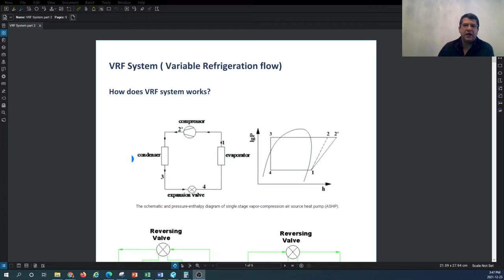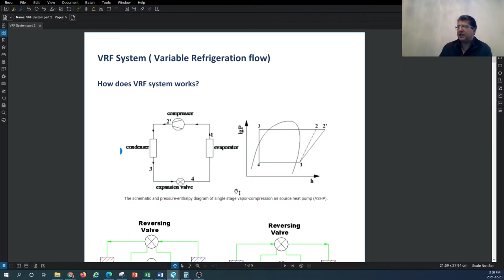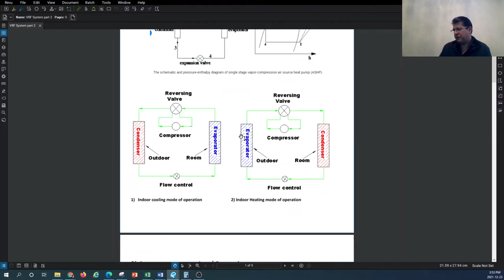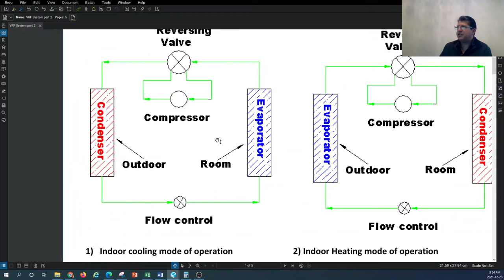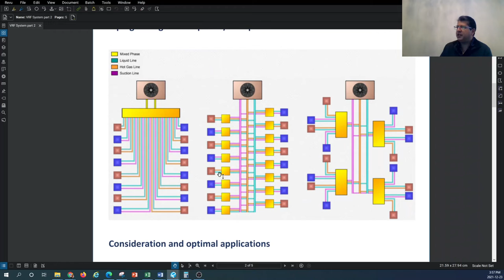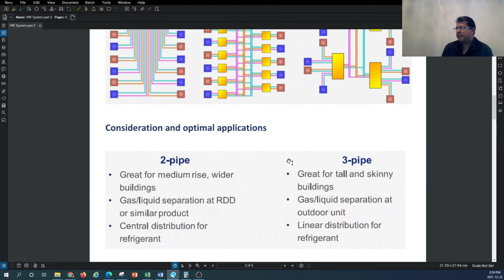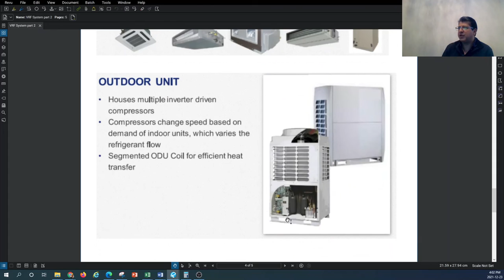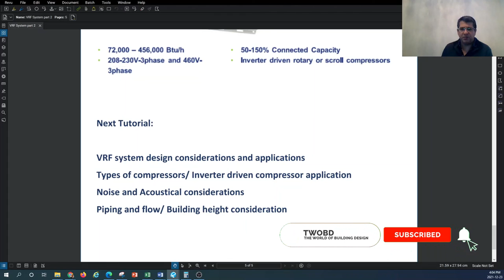HVAC SYSTEM DESIGN TUTORIAL- Variable Refrigeration Flow (VRF) System Design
This is 53rd HVAC SYSTEM DESIGN Tutorial for beginners. In this tutorial, we will:
- Continue to introduce VRF system and its application in HVAC industry
- Review the Refrigeration cycle in a vapor- compression cycle and review the concept of heat pump operation in a refrigeration cycle.
- Review three piping layout design techniques for the VRF system design and review the Pros/Cons of each type of piping layout.
- Continue to introduce VRF components and the aspect of their characteristic the overall design

Below link will direct you to Useful REVIT MEP, HVAC, ASHRAE reference books and fire protection design books and resources that I recommend you to buy and read. This could help you improve your HVAC system design knowledge and skillset at an accelerated rate:

The HVAC system syzer tools that I personally use to speed up my day-to-day design calculations are also provided below in following link:

If you are a HVAC contractor or a Test and balancing contractor, I recommend the tools and instruments provided in the following link, which I have personally used in my day-to-day work and am very satisfied with:

If you are an Electrical contractor, and looking for professional tools, I recommend the tools and instruments provided in the following link. Please let me know if you have specific questions: